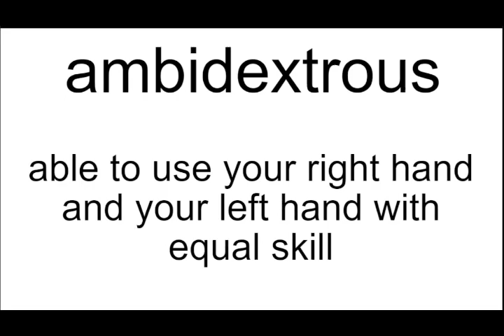ambidextrous meaning | Vocabulary for Kids | Children's Dictionary | Learn English Vocabulary